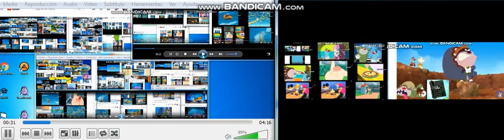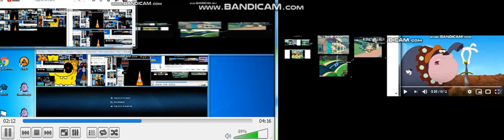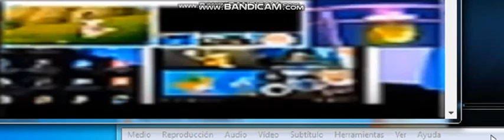oggy All on one 32